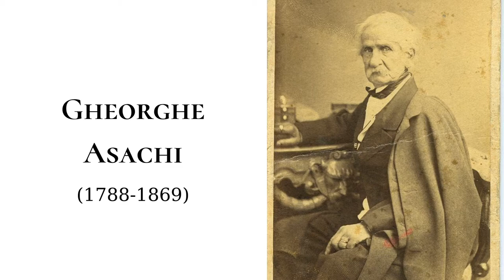Ep 5 - La Pas Prin Istoria Orasului.... GHEORGHE ASACHI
1. La Pas Prin Istoria Orasului. o incursiune in vechimea Botosaniului prezentata de istorici, dar nu numai, care au fost,sau inca sunt, aproape de comunitatile etnice din urbea din nordul Moldovei.
2. Armenii din Botosani, o veche si puternica comunitate locala,  au pus umarul la dezvoltarea orasului si au dat Romaniei personalitati de seama recunoscute la nivel national si international.